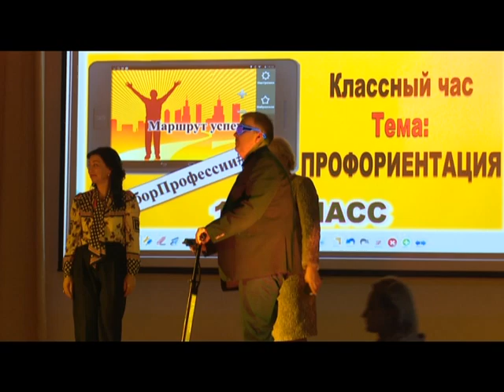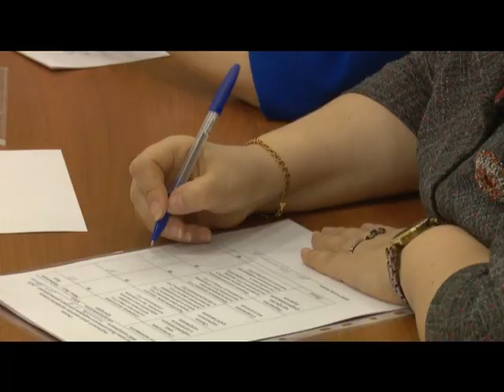Специальное интервью Самый классный классный